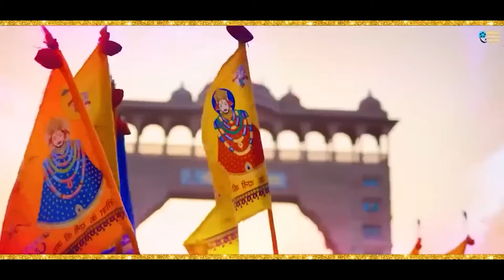Nanhe Nanhe Ghungroo (Official Video)|Meenakshi Panchal | Khatu Shyam Bhajan | Sanwariya Dj Song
✍ Comment : में जय श्री श्याम लिखना ने भूले ✍

Singer : Meenakshi Panchal
Lyricist : Minaxi Kundu Ji
Mix Master : Maak V
Edit : Team Saroha Records

नन्हें नन्हें घुँघरू की माला बणवाउंगी
खाटू जी में जाके मैं तो बाबा प चढ़ाऊंगी

अंतरे

मनै दर दर की ठोकर खाई
मेरी होई ना सुणवाई ए
मेरी होई..
मेरे खाटू आले बाबा न
मेरे मन की आस पुगाई ए
मेरे मन..
मैं हाथ जोड़ क बाबा के चरणा म शीश झुकाउंगी

जब पहली बार गई खाटू
मेरी बाबा न झोली भर दी
मेरी..
मेरे माँगण त पहलां ए
मेरे मन की पूरी कर दी
मेरे मन..
इब चाल्ली मैं तो खाटू न.. बाबा का शुकर मनाऊंगी

मेरे बाबा जैसा दुनिया में
ना कोई दीन दयाला है
ना कोई..
संकट कोए ना आण देवै
यू भक्तां का रखवाला है
यू..
मेरे बाबा न जो स्यान करे, मैं कदे भुलाऊँगी